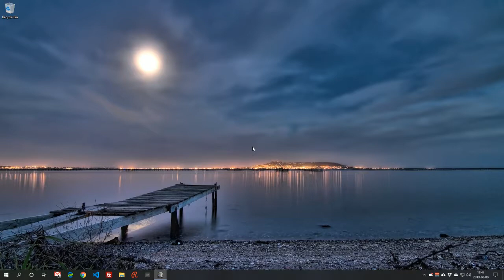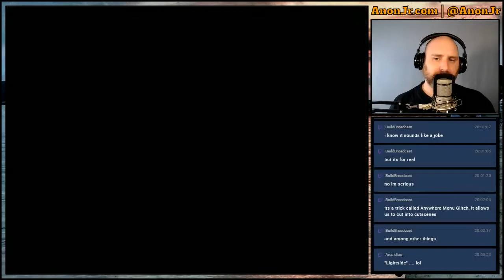Knights of the Old Republic Episode 13: Finding the Star Map and Fomenting Rebellion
Today we grab the Star Map on Kashyyyk, help the Wookies start their rebellion against Czerka Corp., and spend some time getting to know the crew. There's a lot of crew chatter on this one, but we do advance the various sub-stories quite a bit today - to include picking up the side quest for Carth's son.